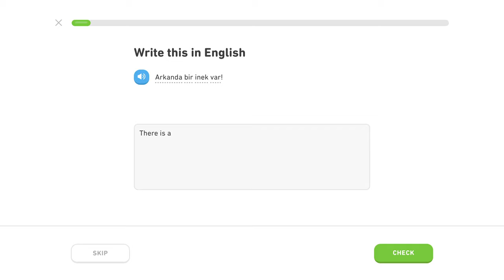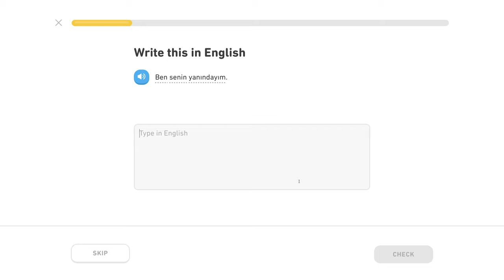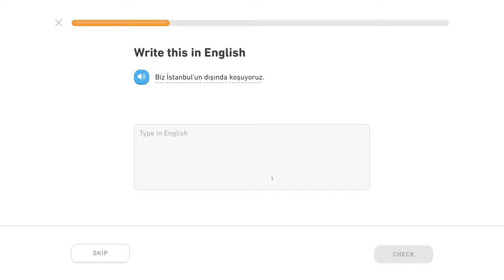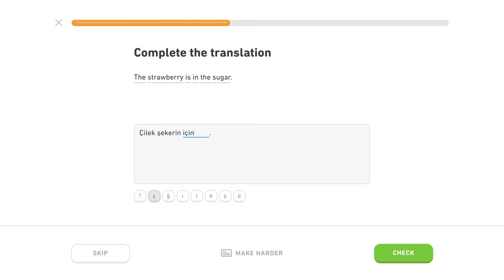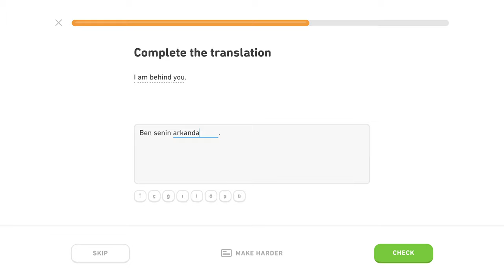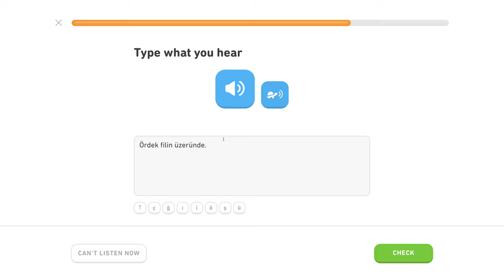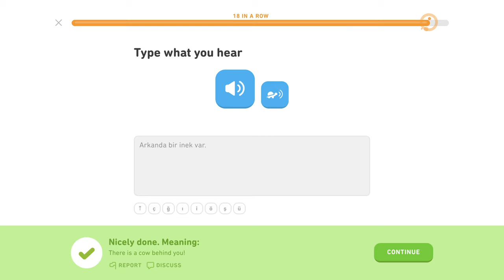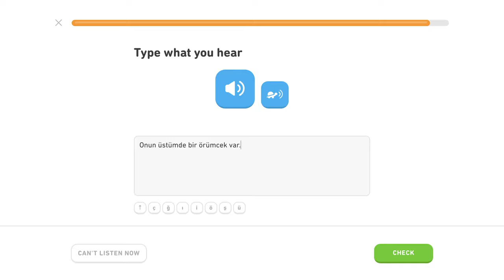🇹🇷 Záložky - Level 3/5, lekcia 0/2 - Turecky s Yetim